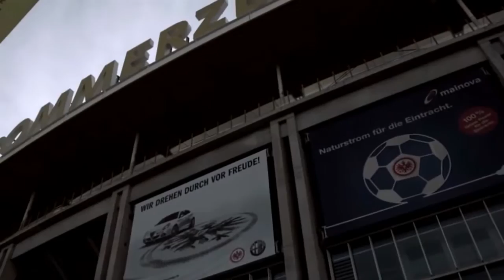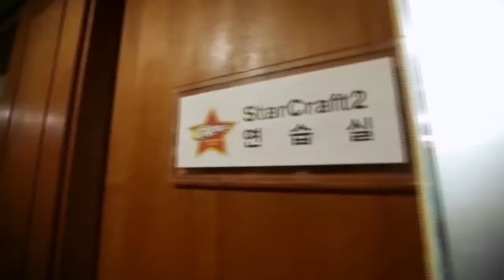LIMBO Спортувам - Какво е eSport и има ли почва у нас?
Електронните спортове съществуват вече повече от 17 години. Постиженията, наградните фондове и шумът, който генерират, стават все по-големи. И все пак има хора, които не знаят какво е това "електронен спорт". Именно за тях е предназначено това видео :)